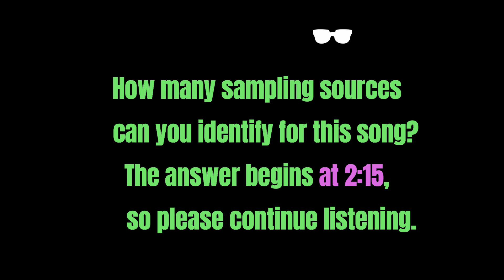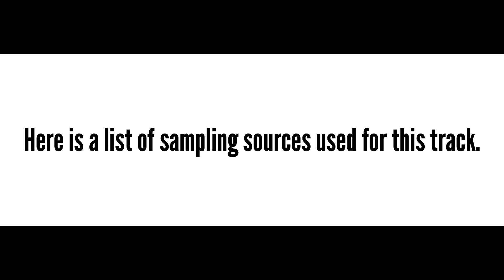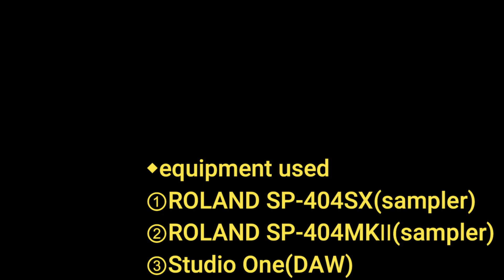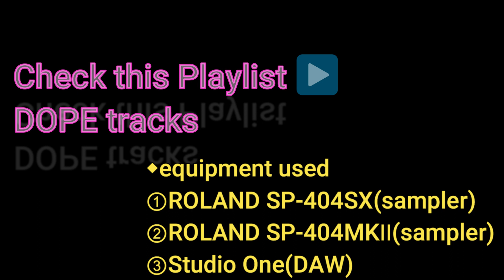♪ Dope Grapefruit Moon (BPM85)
◆equipment used
①ROLAND SP-404SX(sampler)
②ROLAND SP-404MKⅡ(sampler)
③Studio One(DAW)

by MzK-246

to my YT channel @J-Dilla
dope beats
every week upload